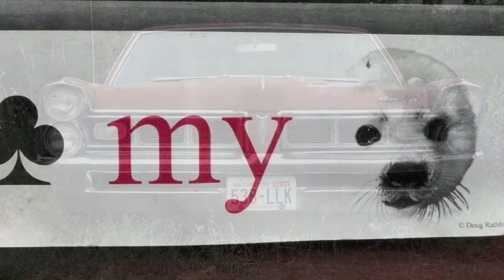Flat Tyre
Recorded at Mike Hallet's studio in Weymouth, back in 2000.
Fender 1000 pedal steel added, and re-mixed in GarageBand Dec 2012.